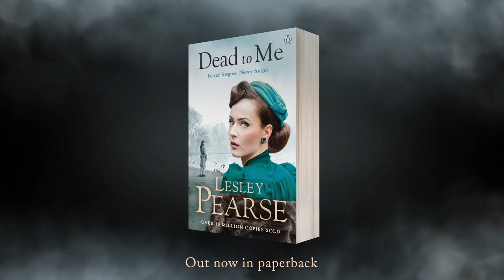Book trailer: Dead To Me by Lesley Pearse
Discover DEAD TO ME, the heart-wrenching, epic story of female friendship, courage and triumph over adversity, by number one bestselling author Lesley Pearse.